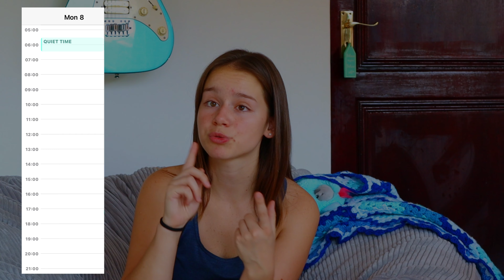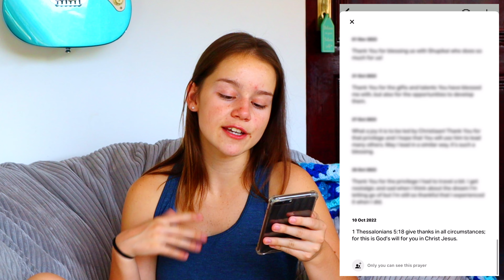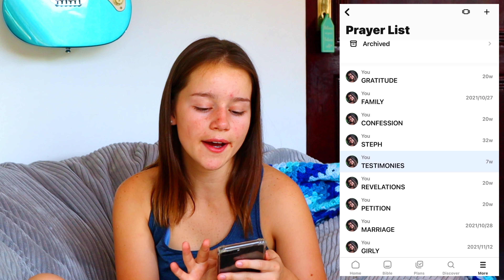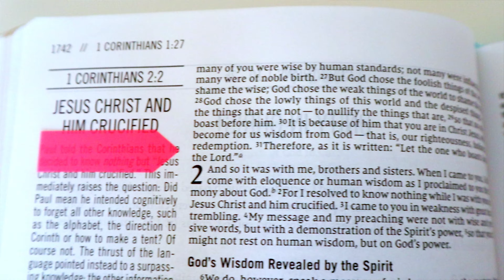HOW TO SPEND TIME WITH GOD - QUIET TIME ROUTINE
Are your quiet times feeling empty and meaningless? Are you struggling to find the perfect structure for your quiet times? If so, this is the video for you! When you start with defining your why, the how and what will be flexible. It’s good to be intentional with how you spend time with God, just don’t fall into the habit of reading Bible just for the sake of reading the Bible.

Filmed using the Canon EOS M50

- TIME STAMPS -
00:00 START WITH WHY
01:07 BIBLE APP OR BOOK
01:59 ROUTINE LAYOUT
           03:01 WEEKLY STRUCTURE
           03:36 DAILY STRUCTURE
04:32 QUIET TIME SESSION
           04:51 JOURNAL
           06:14 PRAYER LIST
           08:16 BIBLE READING
           09:44 MOMENT OF SILENCE
           10:56 YOUVERSION
11:46 REFLECT SESSION
12:53 PRAYER ROUTINE
14:19 QUIET TIME WITH MY PARTNER
14:32 WORDS OF ENCOURAGEMENT

If you see this, comment "JESUSISKING"